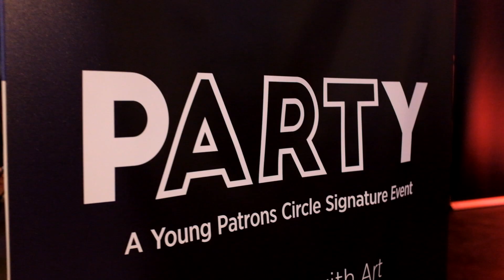AGNS Art Party June 19, 2015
Take a look into the first installment of the Art Gallery of Nova Scotia's ArtParty presented by TD and hosted by the Young Patrons' Circle.

Leave your art stereotypes at the door. ArtParty crushes boundaries and what you thought art should be. The Circle wants to change the way you view art, and invites you to take in the Art Gallery of Nova Scotia in a way never done before as it’s transformed into a vibrant space where lights, music and food and, most importantly, the art will allow you to inspire your own experience. Engage with fellow art-lovers, meet curators and artists, wander the galleries and make your very own work of art. At ArtParty, curate your own experience and create a one-of-a-kind Friday night.